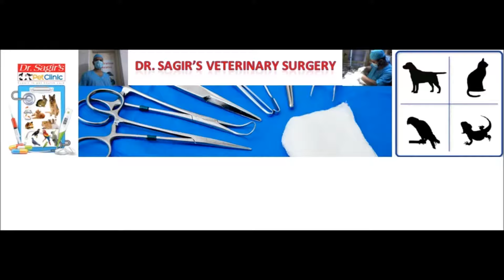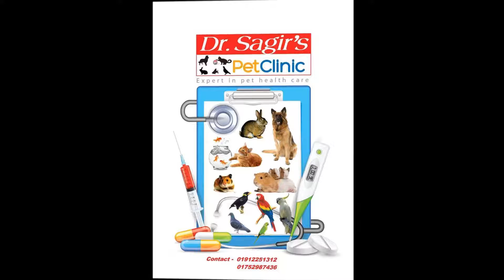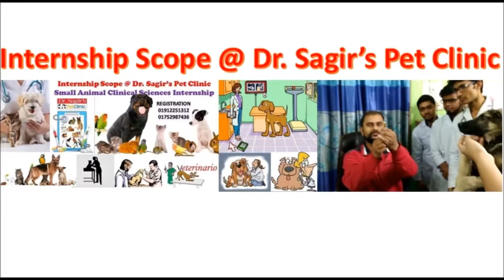Visiting a pet clinic in Gulshan area, Dhaka: Ask for at home vet service 01912251312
House-call service for pet animal in Dhaka  @ Dr. Sagir's Pet Clinic 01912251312